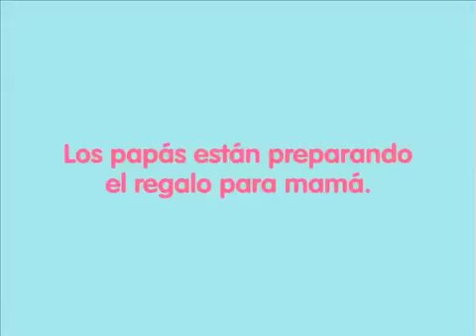Lucchetti-Mamá Lucchetti-Lucchetti Pachano-Presentacion (2011)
Si quieres mantenerte al día de todos nuestros lanzamientos, videos y clásicos puedes visitar nuestra sección de playlists o bien ir directamente a la que prefieras:

PRÓXIMOS ESTRENOS:     / @ramirochoide3653

Bienvenido al canal oficial de Ramiro Choide - el hogar de éxitos como Planeta de los Furros, Puffipals y muchas más.